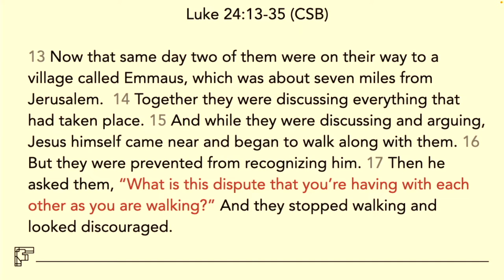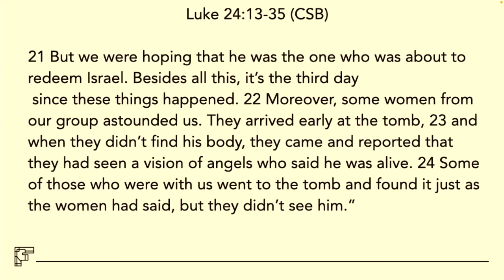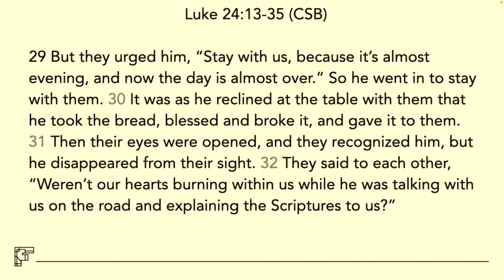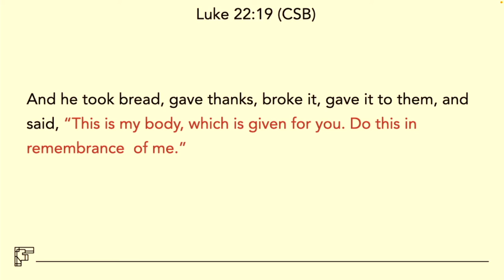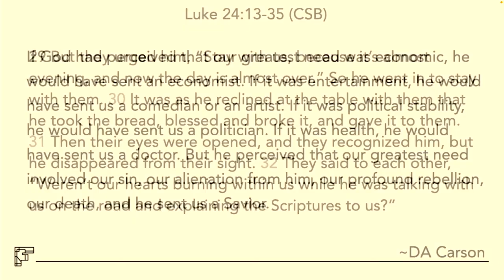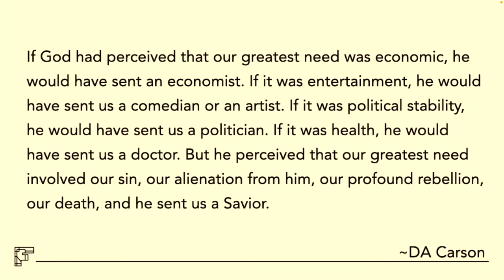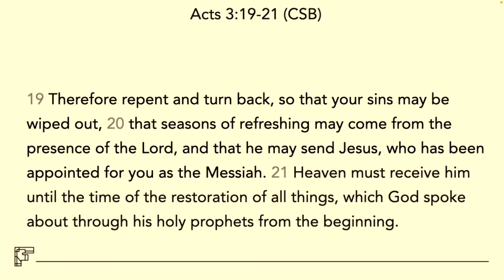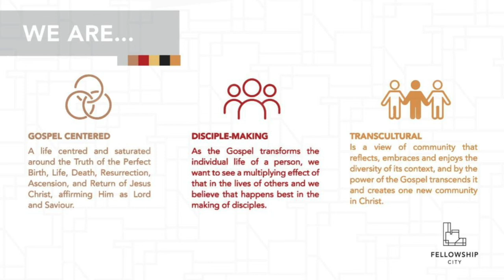TRYL: A New Vision - Hearts On Fire - Sunday Worship 24 April 2022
This Sunday is the first sermon in a series titled "The Resurrection and your Life", TRYL for short.

Jesus is alive, and the tomb is empty! What does this mean for us as His followers?

How do we look at the world and everything happening in it?
What do we hope for?
Where is this all headed?
What does our day-to-day lives matter in the scope of eternity?
Will all things be made new, or will we have all new things?
The resurrection has a profound meaning to all these questions!

Let’s go on a journey of discovery together!

Text: Luke 24:13-35 (Christian Standard Bible)
Theme: A New Vision: Hearts On Fire